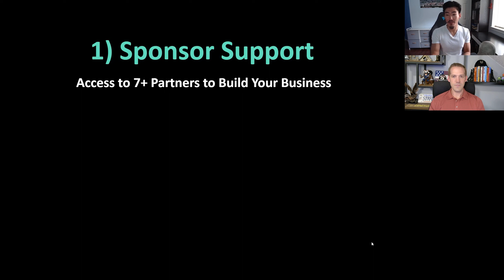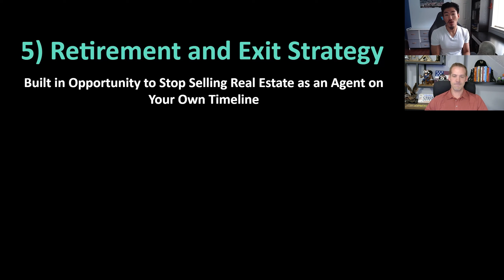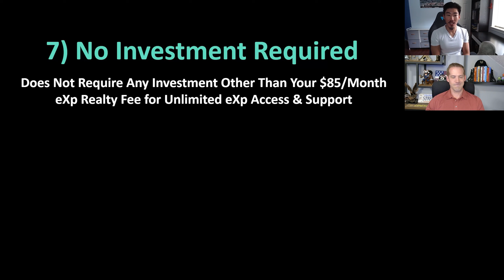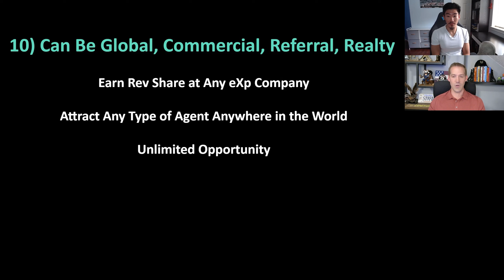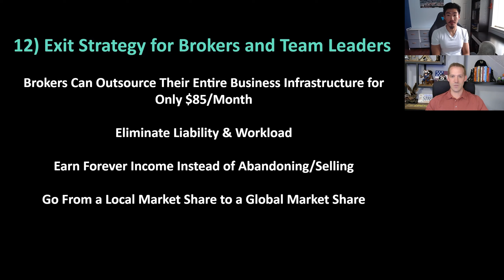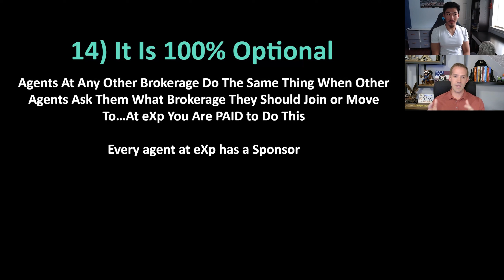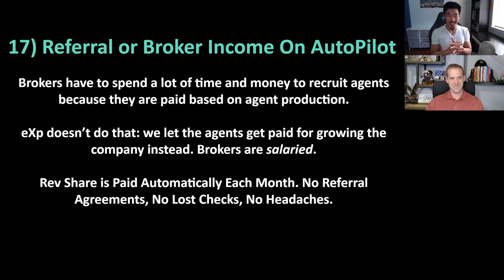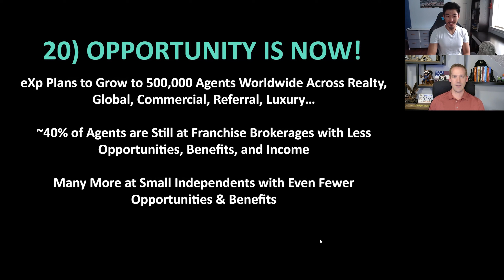21 Massive Benefits of eXp Realty Revenue Share - A Complete Breakdown of eXp Revenue Share Perks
In this video, we dive into the top 21 benefits of the EXP Revenue Share model and explain why it's advantageous for both real estate agents and organization builders. Whether you're a seasoned agent or new to the industry, understanding these benefits can transform your career and business. Don't forget to check out our video on how the EXP Revenue Share model works for a deeper understanding.

Hosted by Kobe Xin, co-founder of Agent Wealth Hustle, and Charlie Cameron, founder of the Agent Wealth Hustle. Together, we lead over 100 agents at EXP Realty.
ˍˍˍˍˍˍˍˍˍˍˍˍˍˍˍˍˍˍˍˍˍˍˍˍˍˍˍˍˍˍˍˍˍˍˍˍˍˍ
📅Schedule a free Zoom call with us to learn about team building for growing passive income as an agent!
ˍˍˍˍˍˍˍˍˍˍˍˍˍˍˍˍˍˍˍˍˍˍˍˍˍˍˍˍˍˍˍˍˍˍˍˍˍˍ
ˍˍˍˍˍˍˍˍˍˍˍˍˍˍˍˍˍˍˍˍˍˍˍˍˍˍˍˍˍˍˍˍˍˍˍˍˍˍ
ˍˍˍˍˍˍˍˍˍˍˍˍˍˍˍˍˍˍˍˍˍˍˍˍˍˍˍˍˍˍˍˍˍˍˍˍˍˍ
✅ 2 Ways To Start A Real Estate Team - Pros And Cons To Starting A Team (Both Types)
✅How to Close More Deals as an Agent with Teams (10X Your Production without More Work!)
✅Reasons Why Real Estate Investors Should Get a Real Estate License (+ 2 More Passive Income Streams)
✅4 Top Ways to Make More Money as a Real Estate Agent ˍˍˍˍˍˍˍˍˍˍˍˍˍˍˍˍˍˍˍˍˍˍˍˍˍˍˍˍˍˍˍˍˍˍˍˍˍˍ

🌎 Free resources and articles to Grow Your Business, Scale Your Team, and Invest in Your Future are available

💁Charlie Cameron is an Air Force veteran turned real estate super nerd, investor, agent, and global team leader! His passions are people and real estate and he especially enjoys coaching real estate agents to higher levels of success and financial freedom for free.
ˍˍˍˍˍˍˍˍˍˍˍˍˍˍˍˍˍˍˍˍˍˍˍˍˍˍˍˍˍˍˍˍˍˍˍˍˍˍ
ˍˍˍˍˍˍˍˍˍˍˍˍˍˍˍˍˍˍˍˍˍˍˍˍˍˍˍˍˍˍˍˍˍˍˍˍˍˍ
All data, house pricing, stats, and anything else mentioned are always subject to change and are provided merely as an example at the time of this recording.

🕐 𝐓𝐢𝐦𝐞𝐬𝐭𝐚𝐦𝐩𝐬:
0:00 - Introduction
0:06 - Overview of EXP Revenue Share Model
1:04 - Benefit 1: Leverage Your Sponsor's Support
2:50 - Benefit 2: Access to Resources and Tools
4:02 - Benefit 3: No Additional Fees or Splits
5:20 - Benefit 4: Complete Freedom and No Liability
6:52 - Benefit 5: Built-in Exit Strategy for Agents
8:26 - Benefit 6: Better Than Real Estate Investing
10:43 - Benefit 7: No Financial Investment Required
12:16 - Benefit 8: Leverage Sponsor’s Resources for Growth
13:58 - Benefit 9: Revenue Share is Willable
16:23 - Benefit 10: Attract Agents Globally
18:05 - Benefit 11: High Return on Time Investment
20:11 - Benefit 12: Perfect Exit Strategy for Brokers and Team Leaders
22:25 - Benefit 13: Help Other Agents Succeed
24:44 - Benefit 14: It Is 100% Optional
28:10 - Benefit 15: Paid Out of Company Dollar
29:39 - Benefit 16: You Win When Your Team Wins
30:59 - Benefit 17: Referral or Broker Income On Autopilot
32:37 - Benefit 18: Duplication Tiers 2-7
34:41 - Benefit 19: Revenue Share Not Profit Share
36:25 - Benefit 20: Opportunity Is Now!
37:49 - Benefit 21: eXp is an Industry Dominator